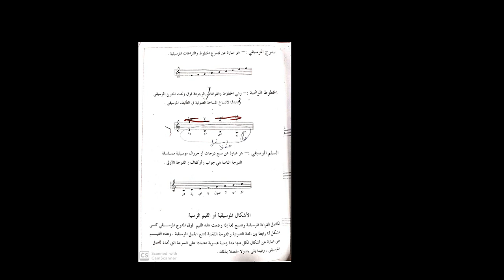ماهو السلم الموسيقي وما الفرق عن المدرج ...الدرس الثاني .مع زياد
الموسيقى هي علم وفن ولغة علم لأنها تعتمد على قواعد ونظريات مضبوطة وهي فن لأنها تتكون من مجموعة من الألحان والكلمات وهي لغة لأنها تكتب وتقرأ بنفس الكيفية التي يقرأ بها الكلام..الإيقاع بما فيه الميزان والجودة الصوتية لكل من جرس النغمة تختلف تبعًا للسياق الحضاري والاجتماعي فكل بلد في أرجاء العالم لهم طبع مخصوص وحسي في موسيقاهم بواسطة مختلف الآلات فيوجد أكتر من ملايين الموسيقي في مختلف أرجاء العالم تتفاوت الأداءات الموسيقية بين موسيقى منظمة بشدة في أحيان إلى موسيقى حرة غير مقيدة بأنظمة في أحيان أخرى.